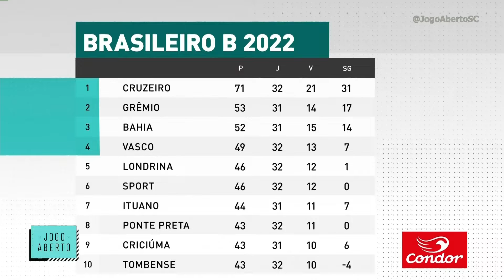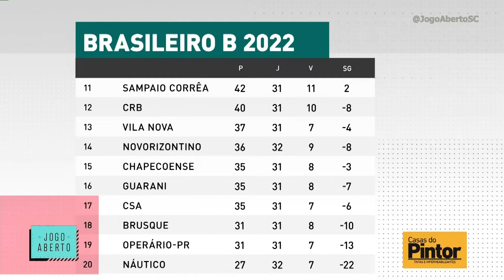Jogo Aberto SC - 30/09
No programa de hoje você vai ver retornos importantes no Avaí para encarar o Atlético-GO neste sábado pela Série A. Já na Série B, tem duelo catarinense entre Brusque e Criciúma, e a Chapecoense quer vencer o Bahia.